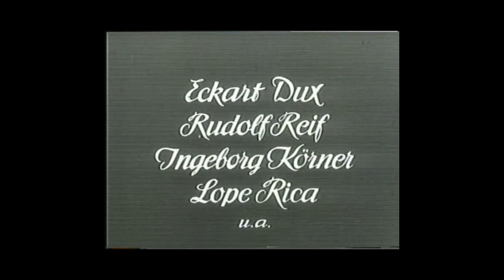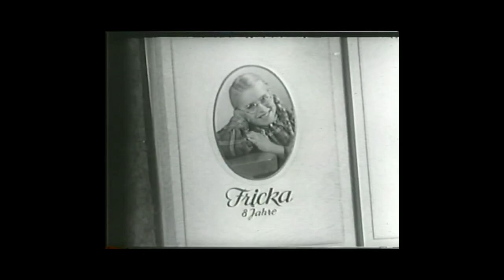Das Haus in Montevideo (1951) Video8 tape digitization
Another tape i digitzied, its half a recording of the german move *Das Haus in Montevideo* (The house in Montevideo) from 1951. The movie is about a daughter who inherits a house in the tropical Montevideo and has to get a child unmarried to get the house (1950s morality) shenanigans ensue.
The end of the movie i have one some of the other tapes i have.